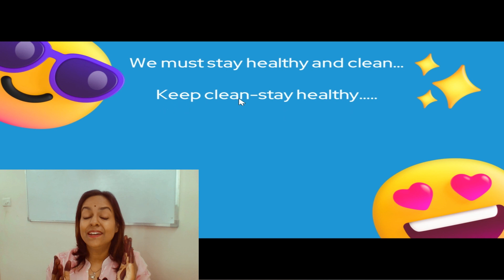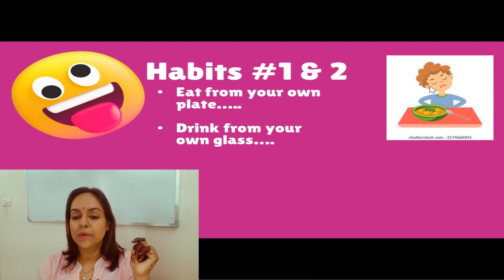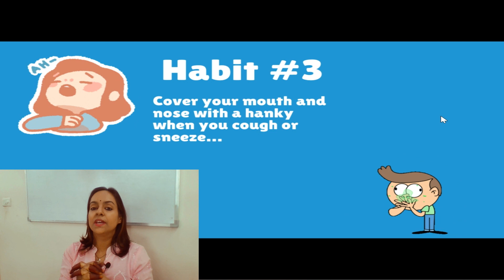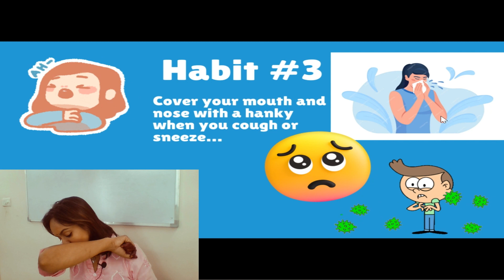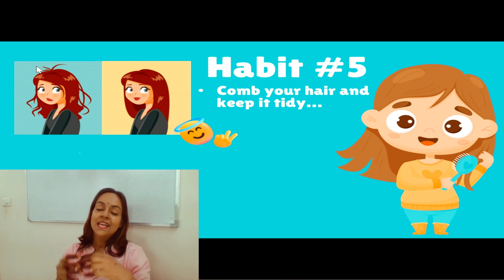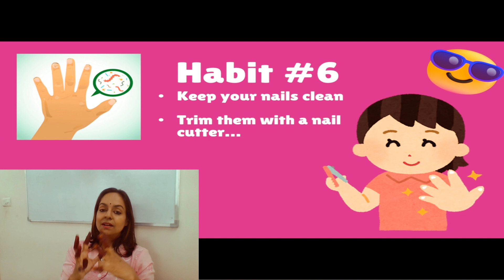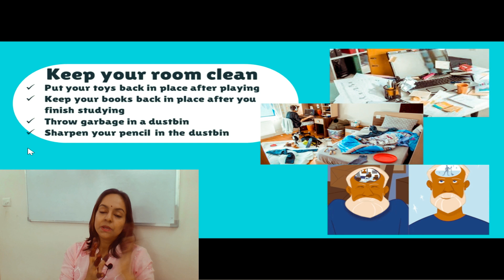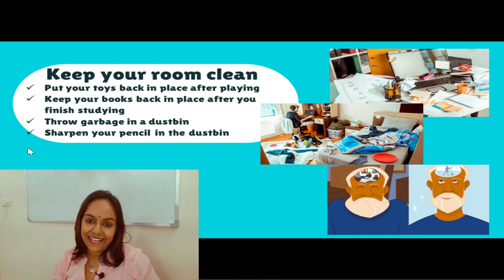स्वास्थ्य और सफाई के महत्व | Healthy Habits and Cleanliness for Class 2 Kids | STAY CLEAN & HEALTHY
Hello, dear friends! Today, we have a special video where we will discuss the importance of healthy habits and cleanliness, designed especially for Class 2 students.

In this video, we will explore how adopting simple and essential habits can help us maintain our physical and mental health.

Additionally, we will delve into why cleanliness is crucial. We'll explain how maintaining cleanliness can help us stay free from illnesses and create a clean environment around us.

So, watch this video and understand the significance of health and cleanliness. This video can be very beneficial for your kids.